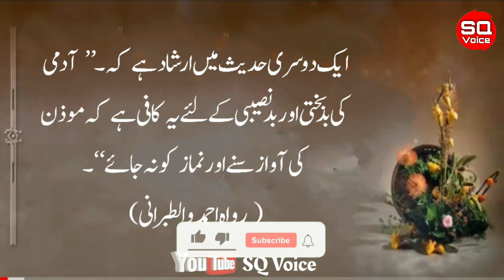HADEES ] Be Namazi Ka Anjaam ] Farz Namaz Chhorne Ka Gunah ] SQ Voice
namaz chorne ka azab.

SQ Voice channel.
Islami Waqiaat.
Islami bayanat
Islami kahaniyan
Urdu poetry.
in sab ko sunne ke liye